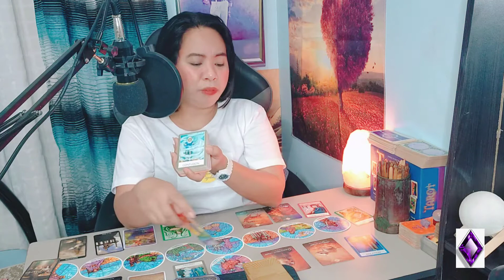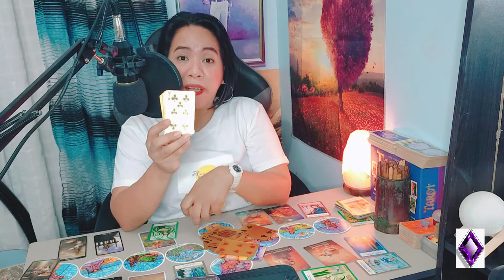CANCER ♋ SLOW DOWN ❣️NOV2020☀️ GENERAL MONTHLY READING 🔮